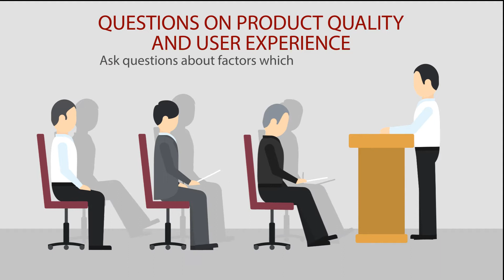Important Factors When Designing Customer Satisfaction Surveys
Surveys are an easy and cost-effective way to find out if your customers are truly satisfied by your service and product. A happy customer is a loyal one.